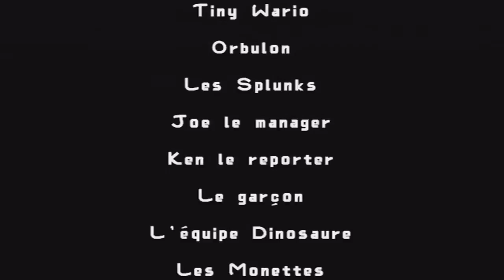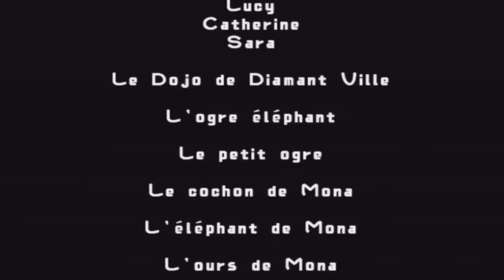Let's Relax & Challenge FR / Wario Ware Smooth Moves #11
Mais qui est ce personnage mystère ?!